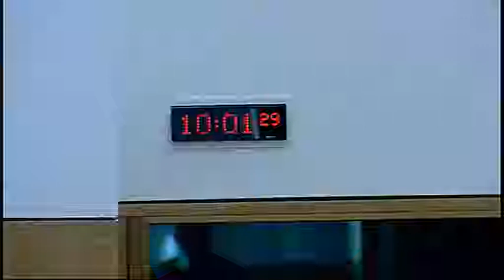Public Petitions Committee - Scottish Parliament: 26th May 2015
1. Consideration of a continued petition: The Committee will consider—
PE1558 by John Thom, on behalf of RNBCC Crayfish Committee, Ken
Dee Catchment, on American Signal Crayfish
and take evidence from—
Dr Scot Mathieson, Principal Policy Officer (Conservation), Scottish
Environment Protection Agency;
Professor Colin Bean, Policy and Advice Manager (Freshwater), Scottish
Natural Heritage.

2. Consideration of new petitions: The Committee will consider—
PE1563 by Doreen Goldie, on behalf of Avonbridge and Standburn
Community Council, on sewage sludge spreading
Doreen Goldie, and Jo Hirst, Avonbridge and Standburn Community
Council;
PE1564 by James Treasurer, on behalf of the Friends of the Great Glen,
on saving Loch Ness and the Great Glen
James Treasurer. PPC/S4/15/11/A

3. Consideration of continued petitions: The Committee will consider—
PE1319 by William Smith and Scott Robertson on improving youth football
in Scotland;
PE1480 by Amanda Kopel, on behalf of the Frank Kopel Alzheimer's
Awareness Campaign, on Alzheimer's and dementia awareness;
PE1505 by Jackie Watt on awareness of Strep B in pregnancy and infants;
PE1531 by Ashley Husband Powton on removing charitable status from
private schools;
PE1545 by Ann Maxwell, on behalf of the Muir Maxwell Trust, on
residential care provision for the severely learning disabled;
PE1548 by Beth Morrison on national guidance on restraint and seclusion
in schools;
PE1551 by Scott Pattinson on mandatory reporting of child abuse.

4. Annual report: The Committee will consider a draft annual report for the
parliamentary year from 11 May 2014 to 10 May 2015.